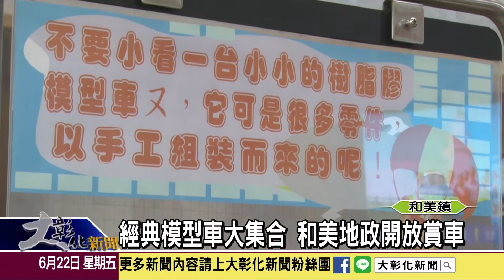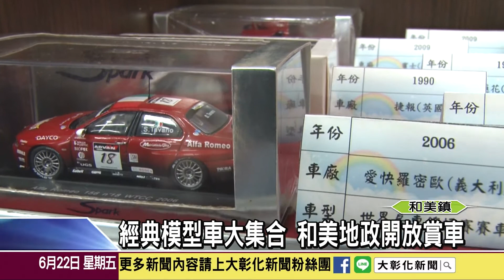1070622 經典模型車大集合 和美地政開放賞車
經典賽車模型，是許多收藏家的心頭好。和美地政事務所，特別情商模型汽車的收藏家，提供部分經典賽車模型，在一樓大廳展出，讓到地政洽公的民眾可以一飽眼福。